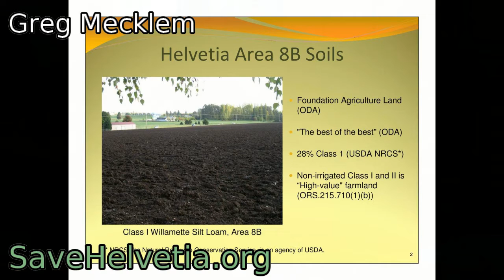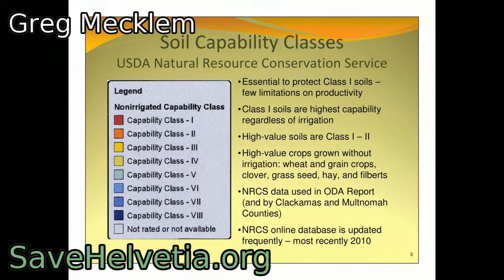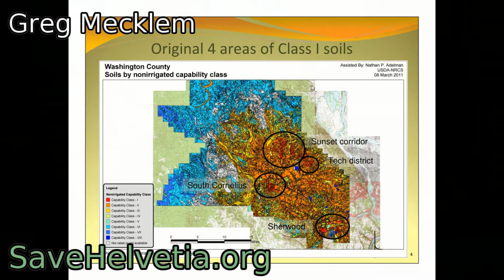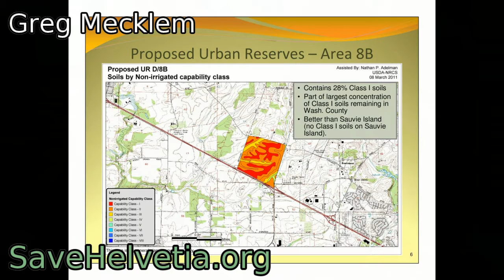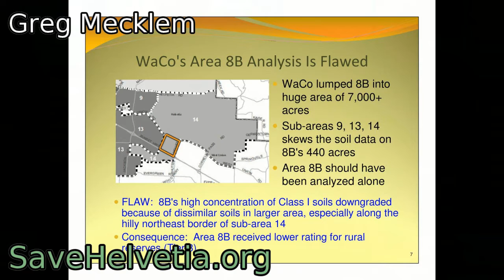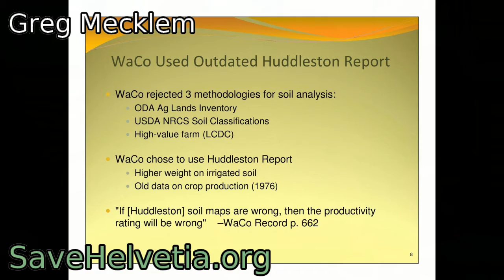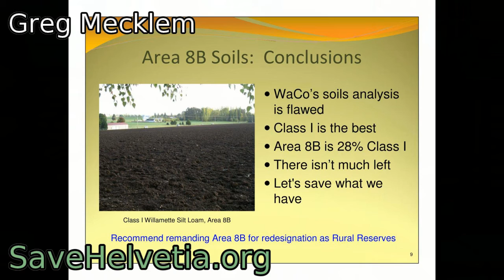LCDC August 18th hearing - Greg Mecklem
Greg Mecklem testifies before the Oregon Land Development and Conservation Committee on August 18th, 2011.